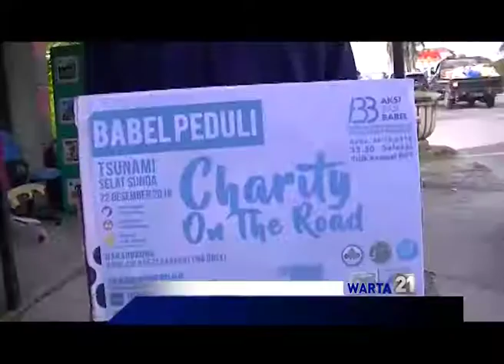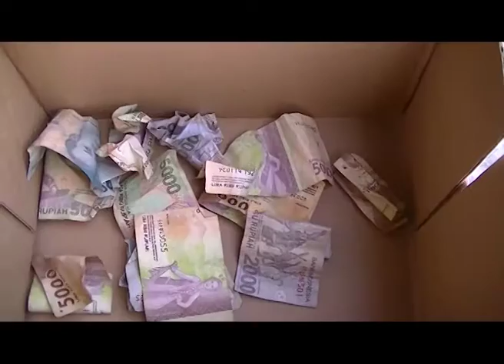SEJUMLAH KOMUNITAS GELAR PENGGALANGAN DANA UNTUK KORBAN TSUNAMI BANTEN LAMPUNG